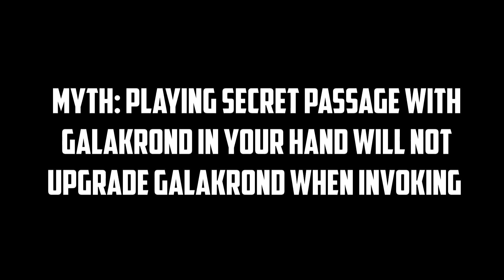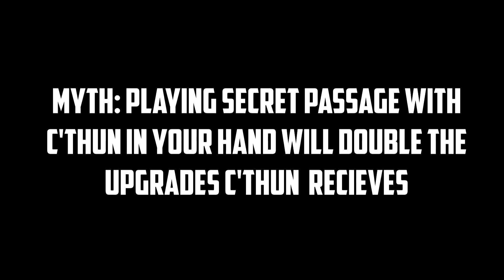Hearthstone Mythbusters 101 - SCHOLOMANCE SPECIAL!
Hearthstone Mythbusters 101! Scholomance edition

If you have any myths you want tested please suggest them in the comments!